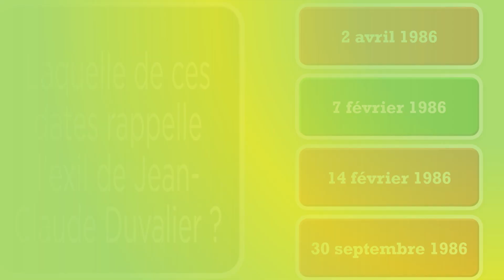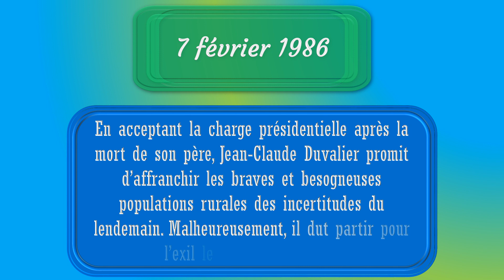JOUR 192 - QuizUpHaiti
Catégorie HISTOIRE

François Duvalier est mort le 21 avril 1971. Son fils Jean-Claude Duvalier lui avait succédé.

En acceptant la charge présidentielle, Jean-Claude Duvalier a promis d'affranchir les braves et besogneuses populations des communautés rurales des incertitudes du lendemain.

Jean-Claude Duvalier a reçu une importante assistance internationale. Les nouvelles routes du Nord et du Sud permettent un trafic aisé entre les divers départements. Le nouveau wharf de Port-au-Prince facilite le commerce, de même que l'aéroport international agrandi et modernisé. Une réforme de l'enseignenent primaire introduit officiellement le créole dans les écoles haïtiennes.

Malheureusement, il dut partir en exil le 7 février 1986.

N/B : Les vidéos des JOURS 1-200 ont été produites avant la suppression de QuizUp